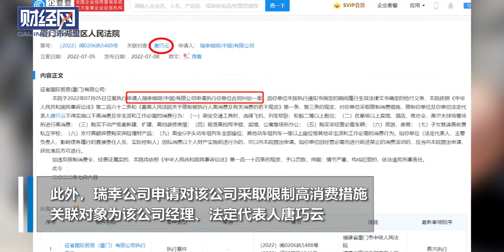瑞幸刷单协作商造假1.23亿单，瑞幸刷单造假涉案公司被执行超2千万！疑似申请执行人为瑞幸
企查查APP显示，近日，征者国际贸易（厦门）有限公司新增一则被执行人信息，执行标的约2092.11万元，关联案件涉及与瑞幸咖啡（中国）有限公司的合同纠纷，执行法院为福建省厦门市湖里区人民法院。此外，瑞幸公司申请对该公司采取限制高消费措施，关联对象为该公司经理、法定代表人唐巧云。
据悉，在2019年4月至12月期间，瑞幸咖啡（北京）有限公司及瑞幸中国公司为获取竞争优势及交易机会，在征者国际贸易（厦门）有限公司等多家往来企业的帮助下，累计制作虚假咖啡卡券订单1.23亿单，虚假提升了瑞幸咖啡2019年度相关商品销售收入、成本、利润率等关键营销指标。最终，市场监管总局对以上公司不正当竞争的行为均处以200万元罚款。